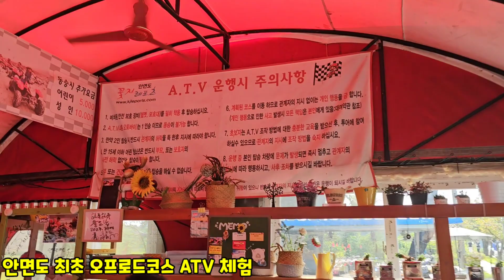스릴넘치고 짜릿한 50분의 주행 : 오프로드코스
스릴넘치고 짜릿한 50분 주행
스릴과 재미가 있는 ATV
갯벌체험이 있는 ATV

오프로드코스
1코스 도로주행
2코스 산과들
3코스 멕시코해변